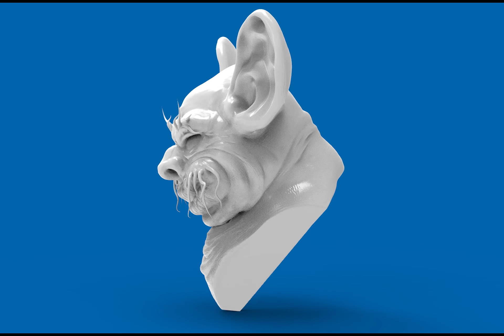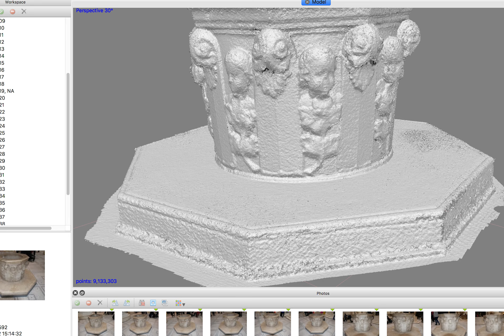Modelling Reel THK